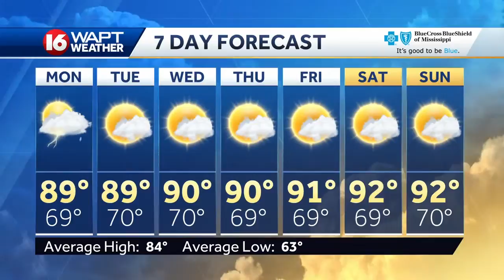Sunday evening weather